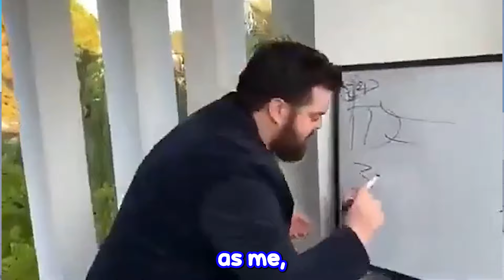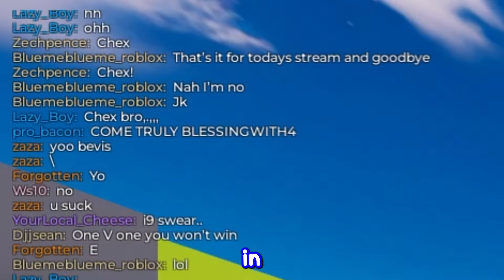Using Only a Sniper in Roblox Rivals!! (THEY CALLED ME A HACKER)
In today's video, I USE ONLY A SNIPER IN ROBLOX RIVALS

Video Link:

 • REAL WORLD | Heroic Epic Fantasy Cine...